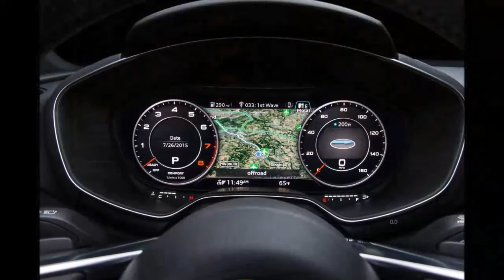2016 Audi TT Roadster - audi tt review - audi roadster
audi tt
audi tt 2015
audi tt rs
audi tt 2016
audi tt review
audi tt quattro
audi tt exhaust
audi tt coupe
audi tt rs 2015
audi tt clubsport
audi tt 2015 review
audi tt roadster
audi tt roadster 2016
audi tt roadster 2015
audi tt roadster review
audi tt roadster 2001
audi tt roadster 2008
audi tt roadster 2002
audi tt roadster convertible
audi tt roadster mk1
audi tt roadster 2012
audi tt roadster top gear
2016 audi tt roadster